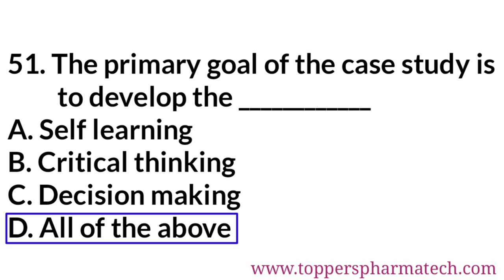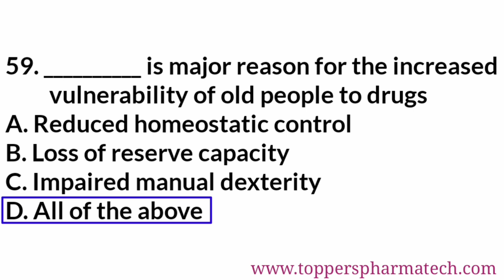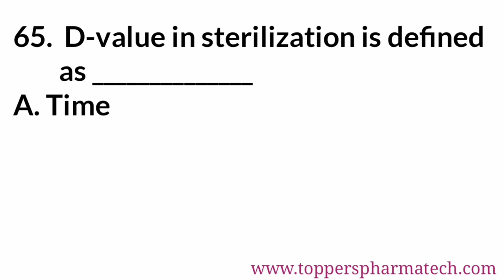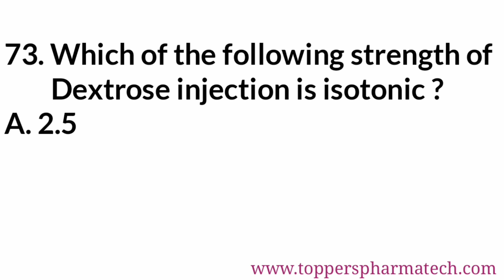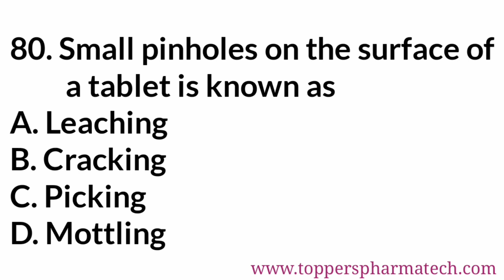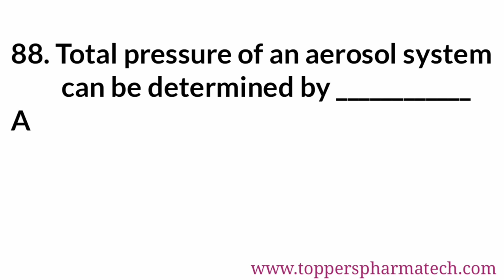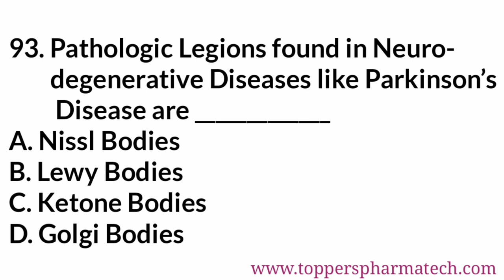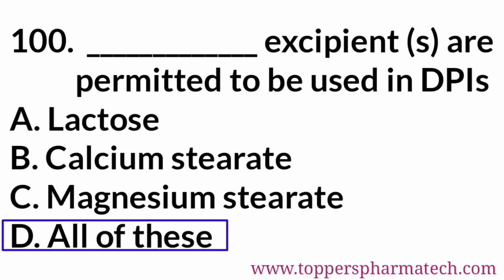GPAT Exam Questions Paper - 5 | MCQ - 2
Most Important Questions Papers of Pharmacy Exams Like GPAT, NIPER, Drug Inspector. DCO, Pharmacist

GPAT Exam Questions Paper 2020